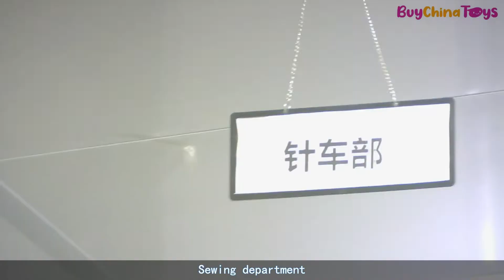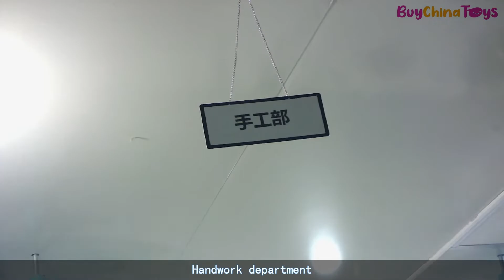Mass plushies manufacturing process, plush toy factory in China. Custom plush toys production video.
BuyChinaToys is a professional manufacturer of plush toys in China. We regularly export our toys to many North American, European, and Southeast Asia Countries. All toys are manufactured under strict quality controls and conformed to the GB6675 national inspection standards and the ASTM-F963, EN71, CE, REACH international inspection standards. We are ready to deliver the best toys for you.